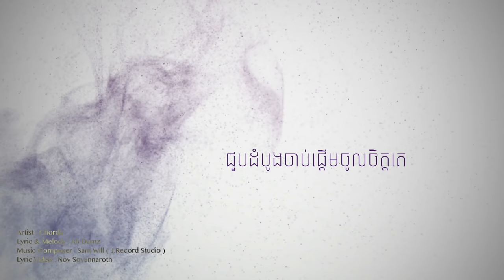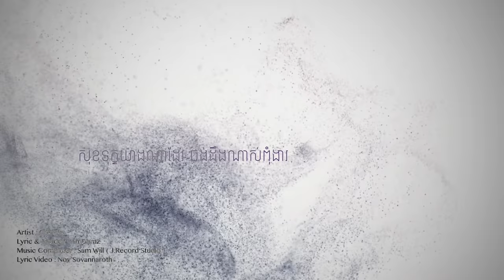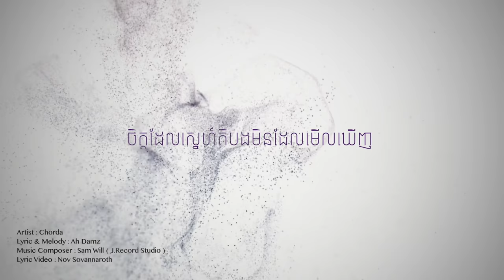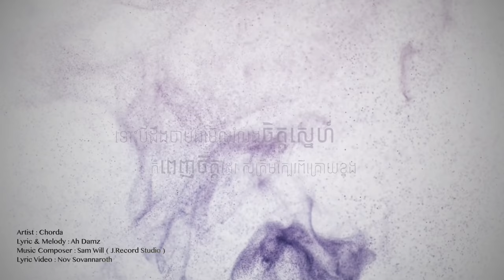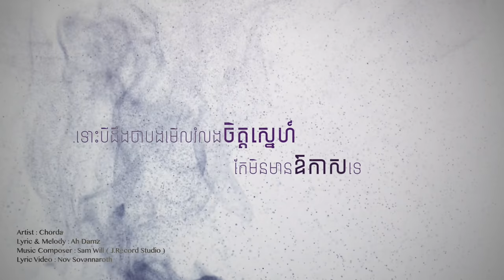[ Official Audio ] គ្មានឱកាស [No Chance] - Chorda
Chorda - គ្មានឱកាស [No Chance] (Official Lyrics Video)
Artist : Chorda
Music Composer : Tinn
Lyric & Melody : Ah Damz
Lyric Video : Nov Sovannaroth
Support for more original song.